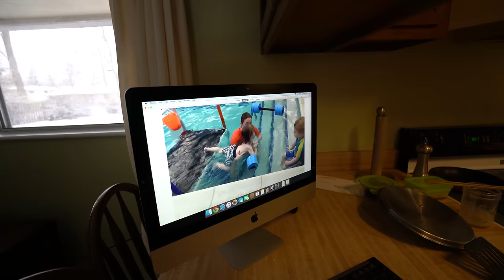Long Shot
16-35mm f4
55mm f1.8